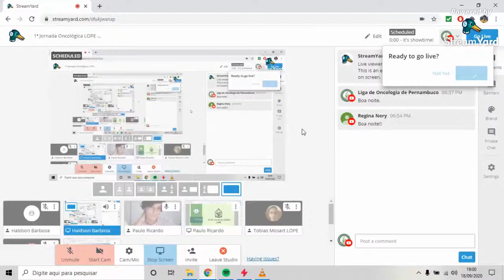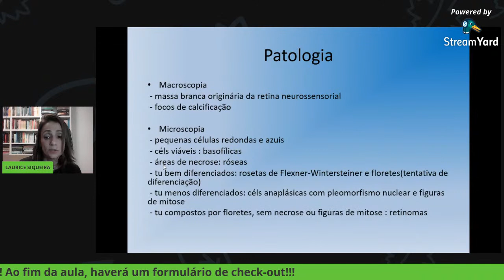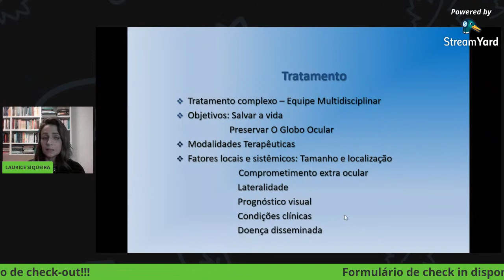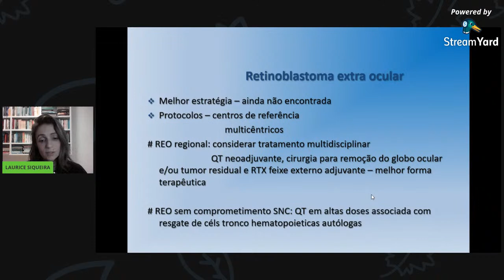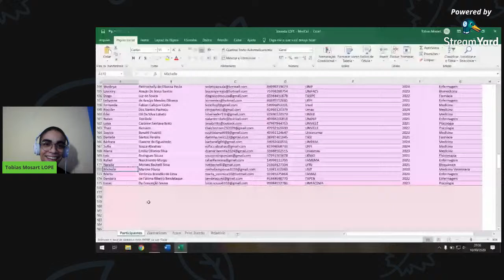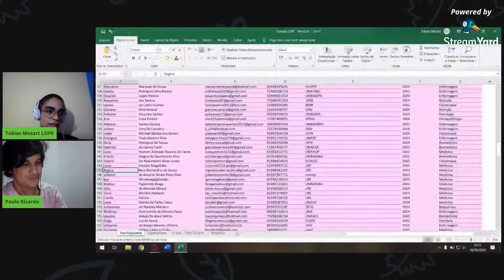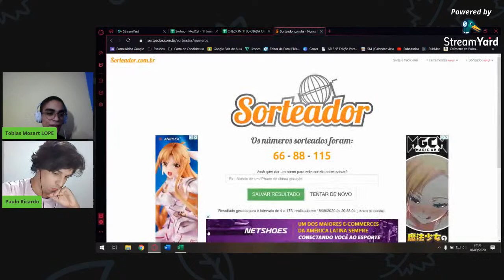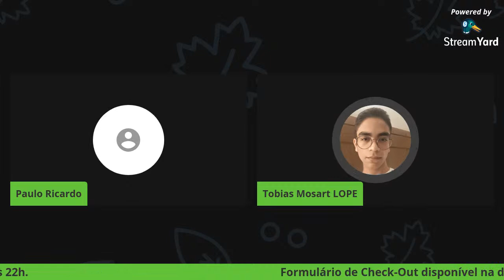1ª Jornada Oncológica LOPE - 6º Dia - Retinoblastoma